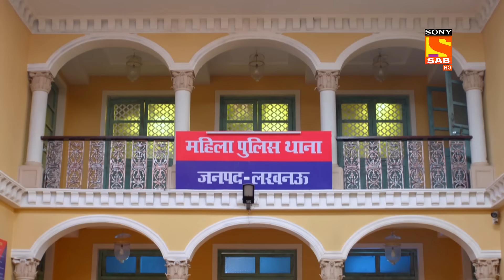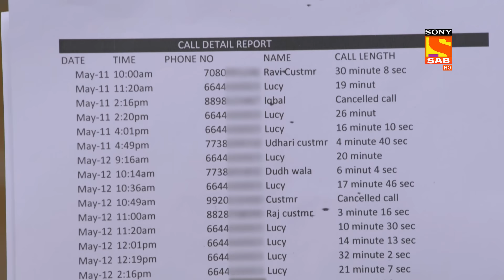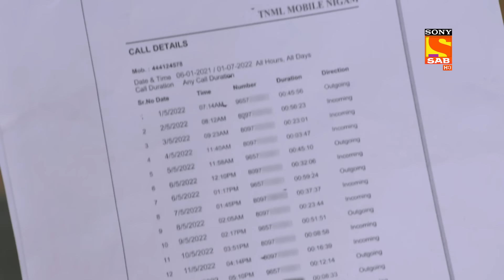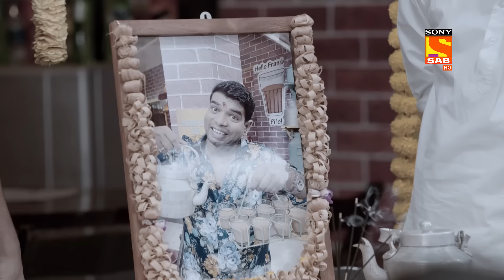Why Is Karishma Singh Attending Haseena's Calls? - Maddam Sir - Ep 502 - Full Episode - 16 May 2022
Episode 502: Why Is Karishma Singh Attending Haseena's Calls?
Dipti's employer discovers Billu sneaking into the workplace. Meanwhile, Karishma starts working with an advertising agency to solve the case. What strategy would Maddam Sir use to deal with the situation?